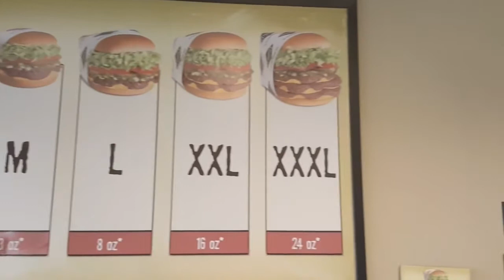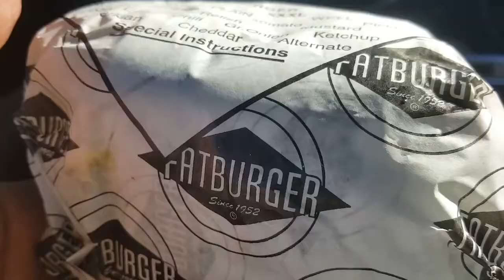【Daym Drops】黑老外告诉你什么才是真正的汉堡Fat Burger